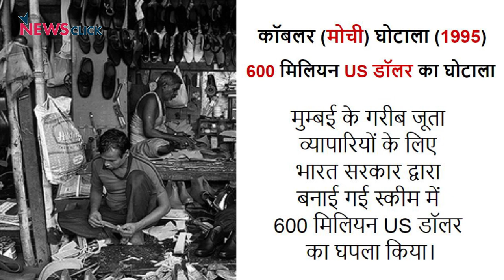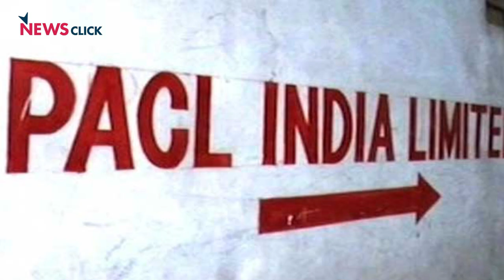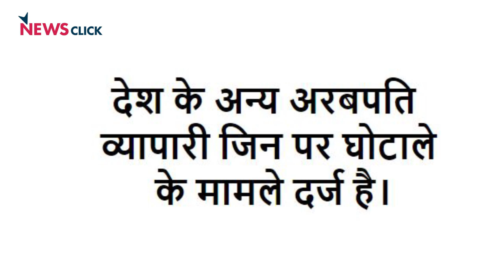साल 1990 के बाद के बड़े व्यापारिक घोटाले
हालिया नीरव मोदी के 11,400 करोड़ के घोटाले से पूरा देश अचंभित है I लेकिन भारत में इतना बड़ा घोटाला पहली बार नहीं हुआ है , पहले भी अरबपति उद्योगपतियों करोड़ों के घोटाले किए हैं I चाहे हर्षद मेहता का नाम हो या विजय माल्या का या फिर ललित मोदी का I देखिये कैसे इन उद्योगपतियों ने करोड़ों के घोटाले किए I